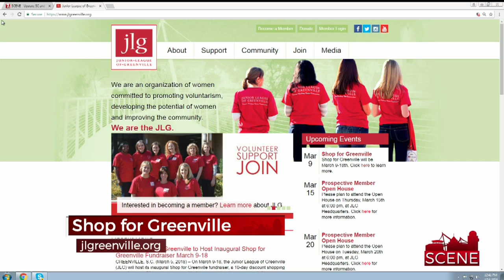Shop for Greenville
It's shopping for a good cause. "Shop for Greenville" is a fundraiser for the Junior League of Greenville. Cameron King is here with more!